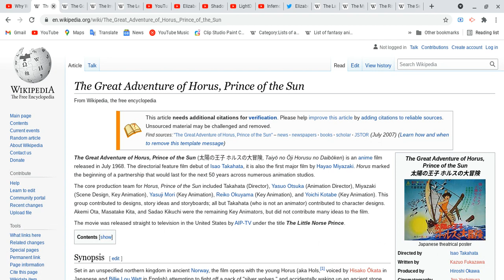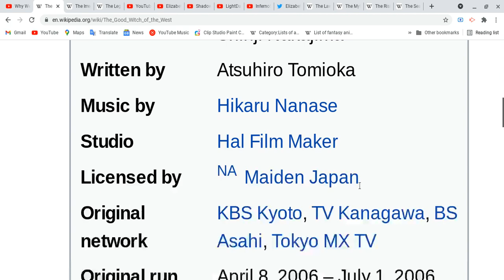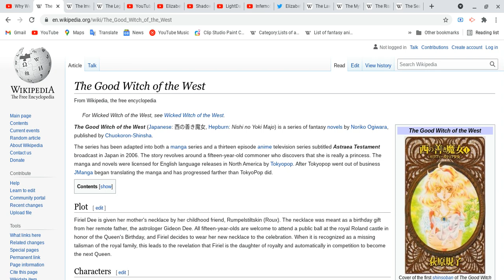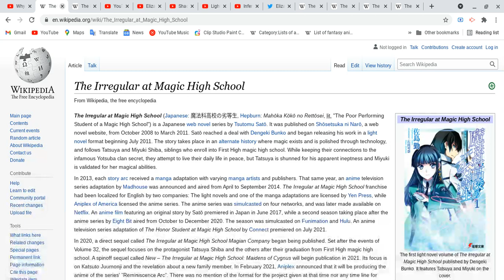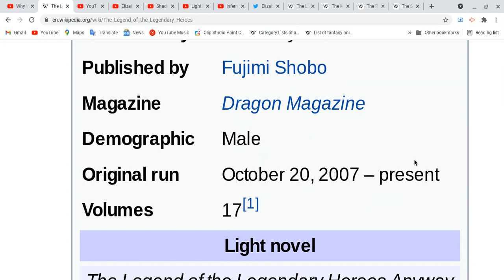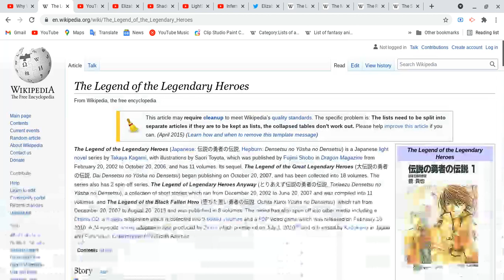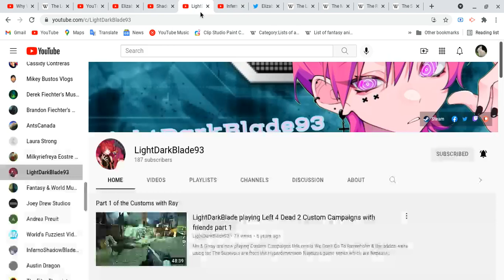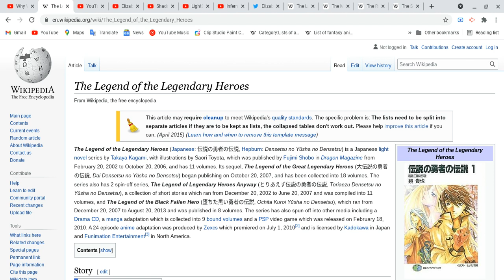All about Great Adventure of Hours,Prince of Sun,Good Witch of the West, Irregular at MHS & LoLH!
please watch this video to see long names for animes! sorry i busy with college & other things, lots of things going on is hard for myself to keep up!
Spoiler Alert Ahead: Please finish watching four your favorite anime & etc, do all these things everything of anime and please come back after you guys are done with all these things everything of anime before you watch this video!
Soical media
Elizabeth Dawson:
Ok everyone! i see ya next video!